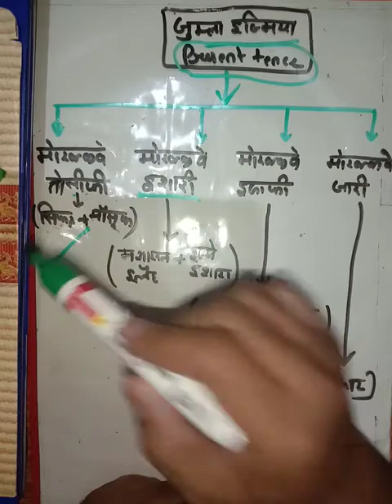Indication use in Arabic grammar lecture 18 by Mohammad Irfan